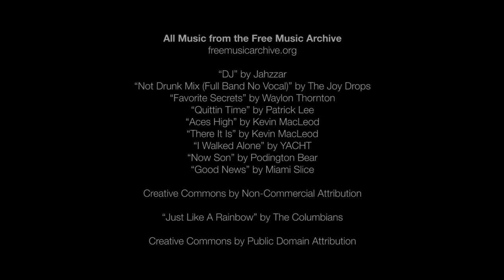The History of Beach Volleyball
We think it's important for all Beach Players to know how beach volleyball started. Who will be the next famous beach volleyball player? What will the sport look like in the future?  Higher net?